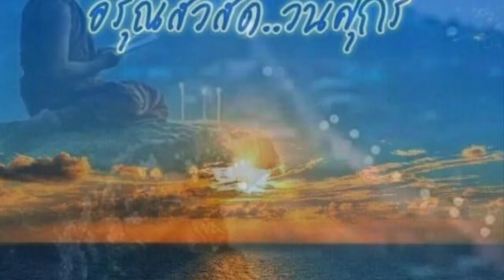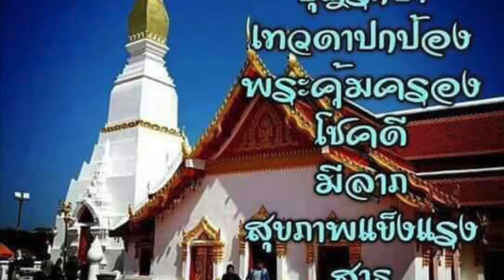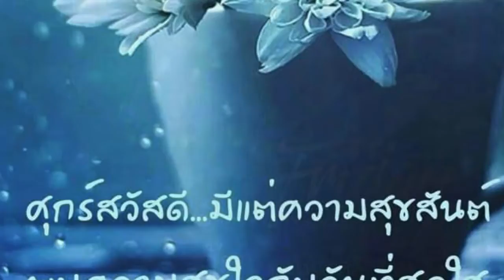Beautiful Sentimental Piano - Sometimes When We Touch